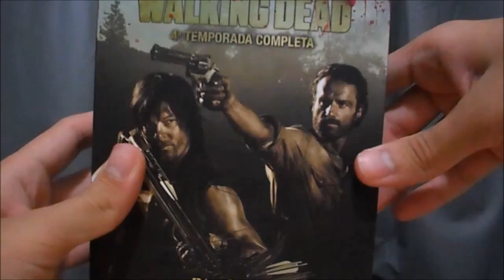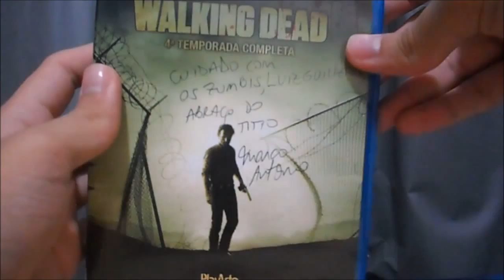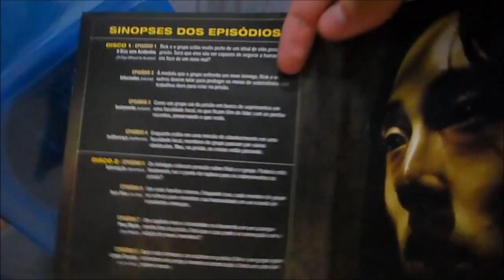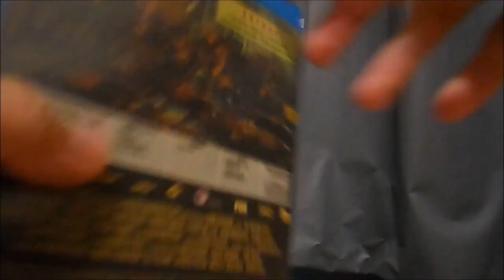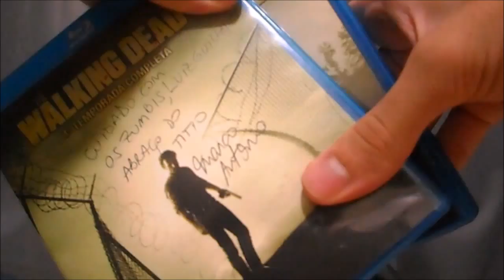Blu-Ray The Walking Dead: 4º Temporada - UNBOXING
Possui duas capas de BD com 4 Disco no total, completando 16 episódios.
-Extras: Por dentro, making of, cenas deletadas, desenhando, efeitos e various.
-Áudio e legendas em português, áudio em inglês 5.1
-Lançado pela Playarte

Meus Blogs